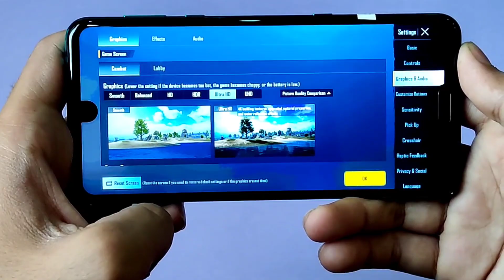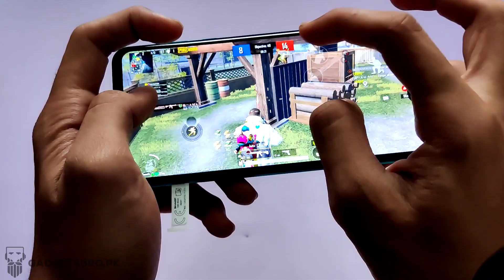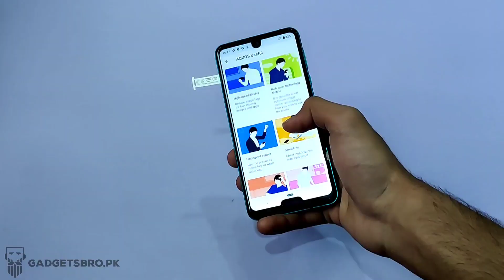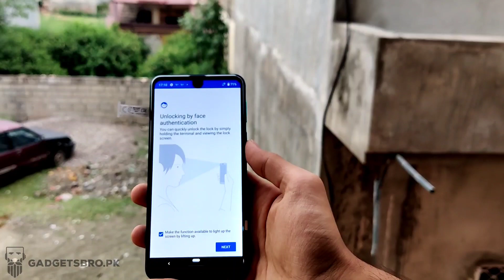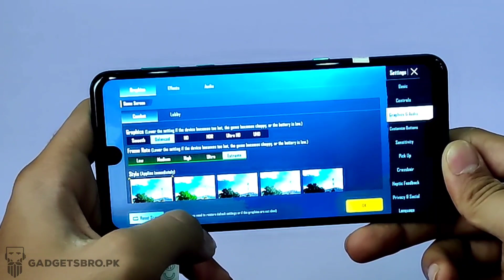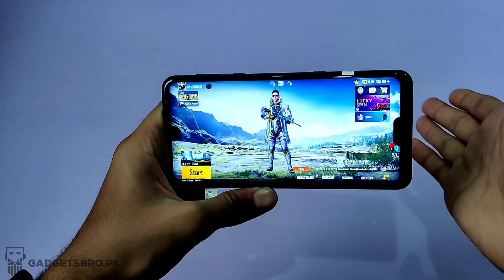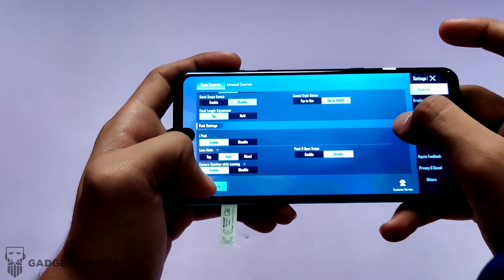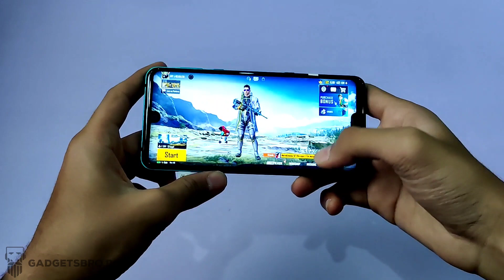Best Phone for PUBG under 30k in Pakistan | Sharp Aquos r3 detailed Review / Price / Best Deal😍